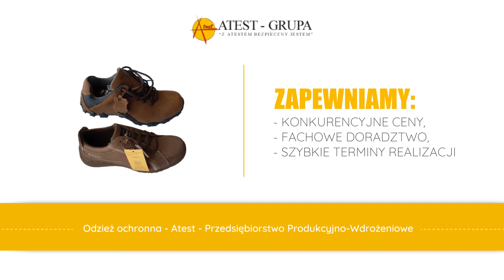Odzież ochronna Nowy Sącz Atest Przedsiębiorstwo Produkcyjno-Wdrożeniowe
Przedsiębiorstwo produkcyjno-wdrożeniowe Atest ma swoją siedzibę w Nowym Sączu. Specjalnością przedsiębiorstwa jest sprzedaż odzieży ochronnej oraz artykułów BHP.

Atest zajmuje się też wulkanizacją. Prowadzi działalność już od ponad dwudziestu trzech lat i przez cały ten czas firmie udało się zdobyć odpowiednie doświadczenie oraz zaufanie wielu zadowolonych klientów.

Oferta firmy Atest to między innymi odzież robocza i ochronna, ręczniki, rękawice ochronne, fartuchy, a także obuwie robocze oraz ochronne. Dodatkowo możemy zaoferować tablice informacyjne, a także wyroby papierowe takie jak papier toaletowy czy ręczniki papierowe.  Proponowane są ochronniki słuchu, linki protekt czy hełmy.

Uzupełnienie oferty stanowią kompleksowe usługi wulkanizacyjne, a w tym sprzedaż opon nowych i używanych. Podobnie sprawa ma się z felgami. Atest prowadzi także myjnię samochodową.